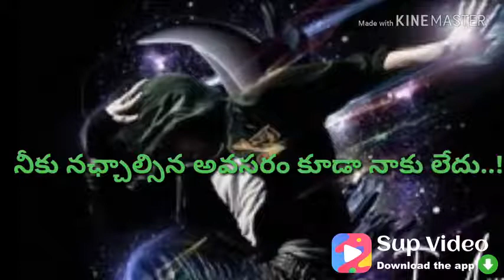November 18, 2018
Video from GUGULOTH SRIRAMNAIk